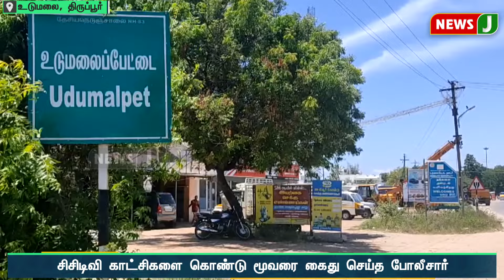கத்தி முனையில் மிரட்டி கொள்ளையடித்த 3 நபர்களை பொலிஸார் கைது செய்தனர் | Thiruppur | NewsJ